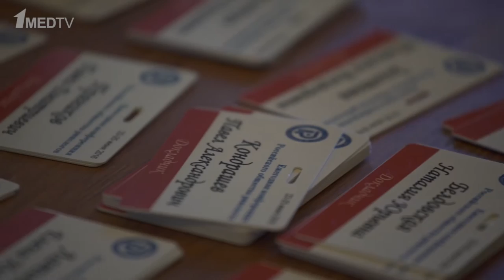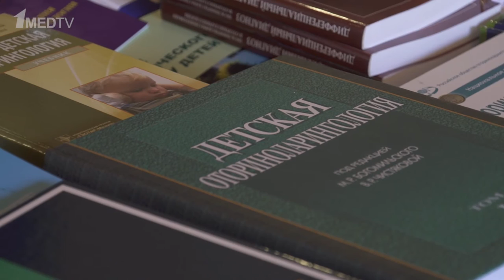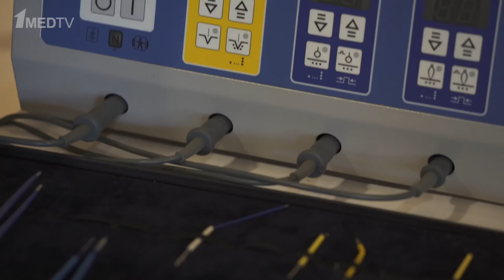Репортаж с конференции Российского общества ринологов, 23-25 июня, г.Суздаль